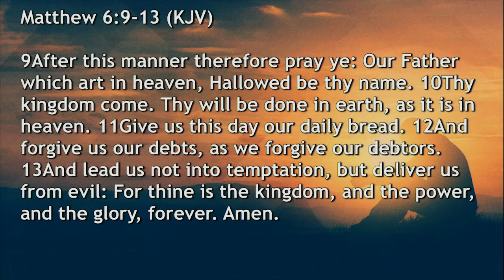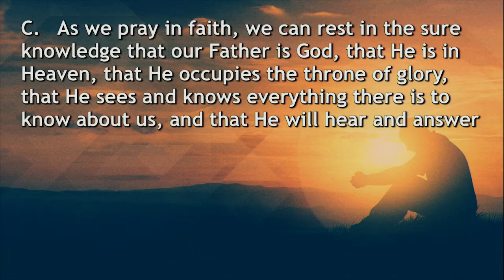Calvary Church | Sunday Service | Prayer is About Resting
Matthew 6:9-13 (KJV) 9After this manner therefore pray ye: Our Father which art in heaven, Hallowed be thy name. 10Thy kingdom come. Thy will be done in earth, as it is in heaven. 11Give us this day our daily bread. 12And forgive us our debts, as we forgive our debtors. 13And lead us not into temptation, but deliver us from evil: For thine is the kingdom, and the power, and the glory, forever. Amen.

I.     They Speak About a Relationship
A.    God is called “our Father”

Romans 8:15 (NLT) 15So you have not received a spirit that makes you fearful slaves. Instead, you received God’s Spirit when he adopted you as his own children. Now we call him, “Abba, Father.”

B.    Most ancient religions could not conceive of God as a “Father”
C.   Since God is our Father, He carries us in His heart and has our best interests
D.   We can rest in our relationship with Him knowing that when we call on Him, He hears us because He loves us and cares about what we face

II.   They Speak About a Reality
A.    The next two words “which art” are filled with glory and wonder

Hebrews 11:6 (NLT) 6And it is impossible to please God without faith. Anyone who wants to come to him must believe that God exists and that he rewards those who sincerely seek him.

B.    We serve a God Who “is”
C.   Since God is real and He doesn’t change, we can approach Him with confidence, resting in His reality

III. They Speak About a Realization
A.    When the Bible tells us that our Father dwells “in Heaven,” it’s telling us that He occupies a place of honor, glory and power
B.    This suggests some things we need to take into account when we pray

1.    We should enter His presence humbly
2.    We should enter His presence confidently
3.    We should enter His presence worshipfully
4.    We should enter His presence hopefully

C.   As we pray in faith, we can rest in the sure knowledge that our Father is God, that He is in Heaven, that He occupies the throne of glory, that He sees and knows everything there is to know about us, and that He will hear and answer

IV. They Speak About a Responsibility

A.    Notice that God is called “our Father” not just “my Father” or “your Father”
B.    We have the duty before the Lord to pray for one another

Galatians 6:2 (NLT) 2Share each other’s burdens, and in this way obey the law of Christ.

C.   Being a part of a family means that I have no right to pray for things that are selfish in nature
D.   I can rest in prayer when I accept my responsibility to pray for what is best for the family of God